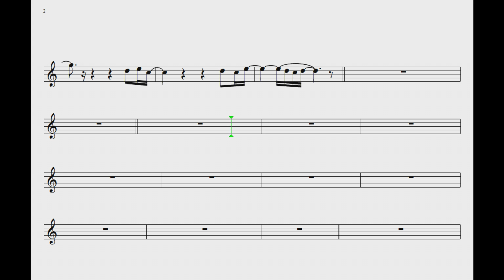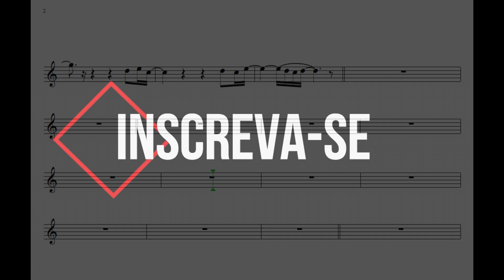Everything l Own🎷Bread🎷 Demonstração Tenor sax🎷Princy magoo